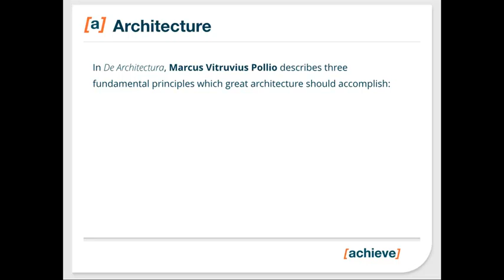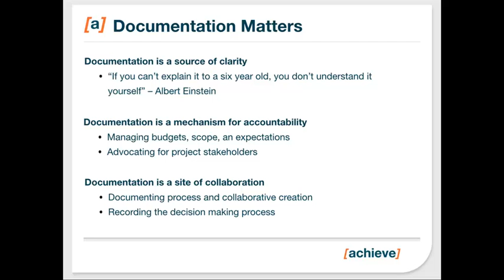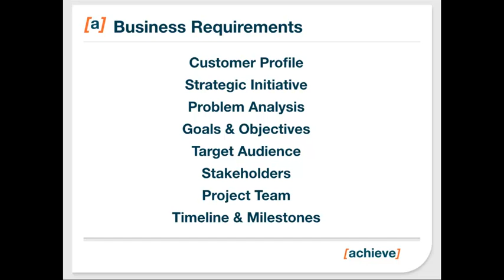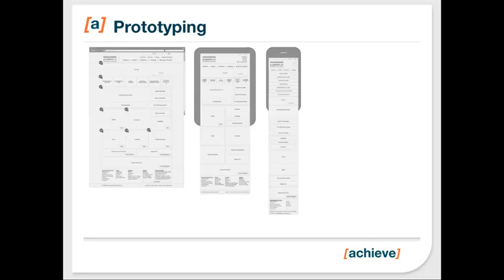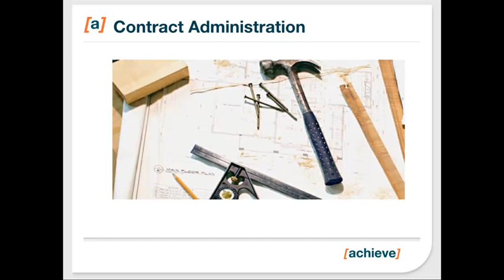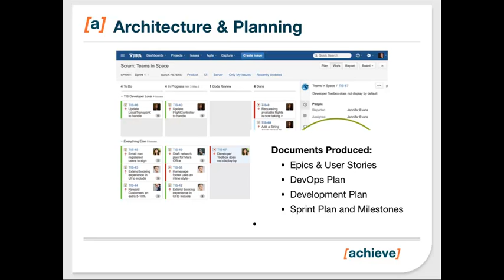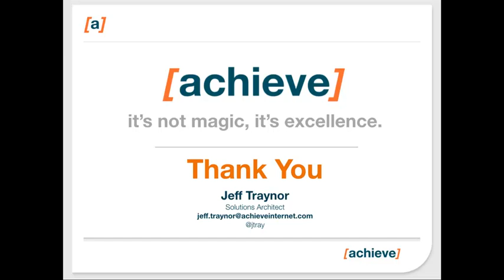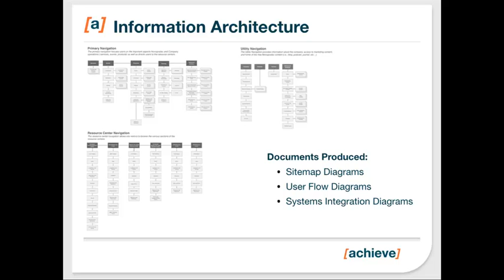Communicating Drupal: Discovery & Documentation (DrupalCamp LA 2014) - Jeff Traynor